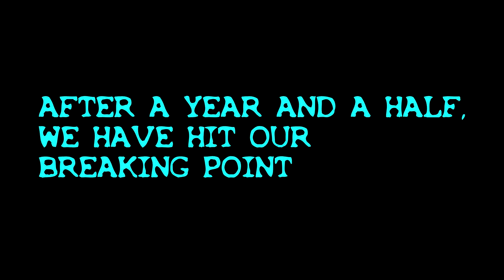The Last Stand Expert Realism Teaser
Tomorrow our fate is sealed. Do we finally conquer the hardest campaign in either game? Or does it all come crashing down, leaving us forever broken, never to return to this dreaded series. Only tomorrow's video can say...